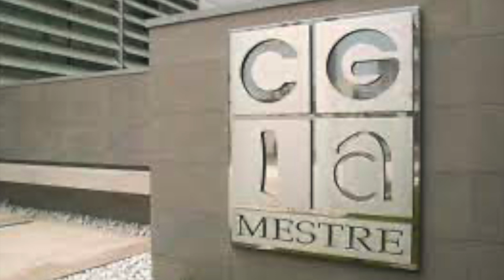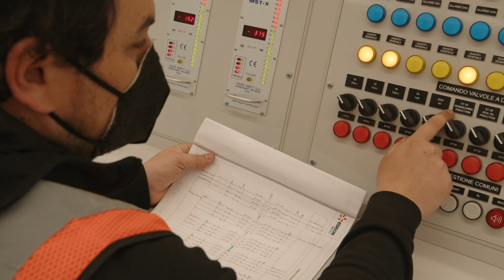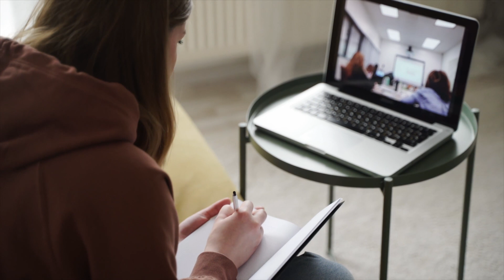MENO GIOVANI, PIU' VECCHI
Uno studio di Cgia-Associazione Artigiani presenta numeri eloquenti a proposito della longevità media e del decremento demografico, che interessano anche il Nord-Est.